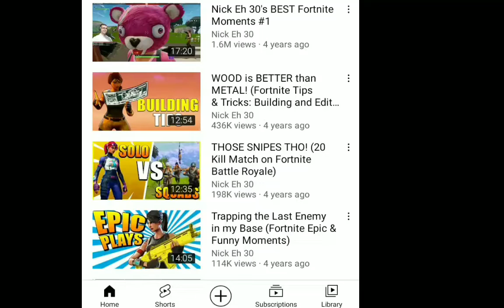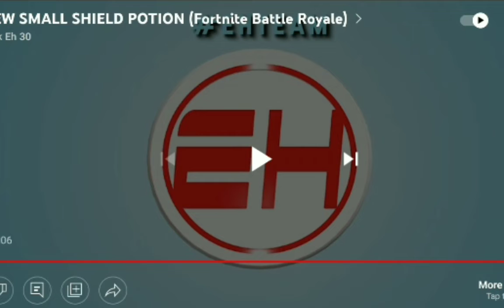Reacting To NickEh30's First Ever Fortnite Video!